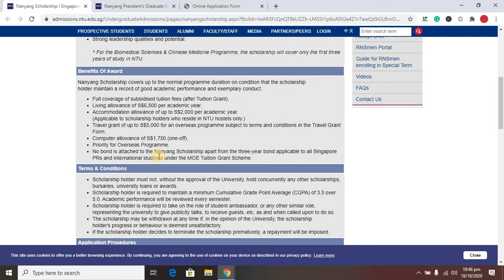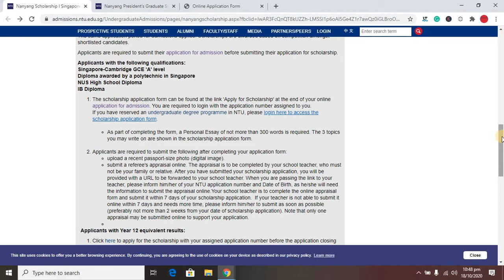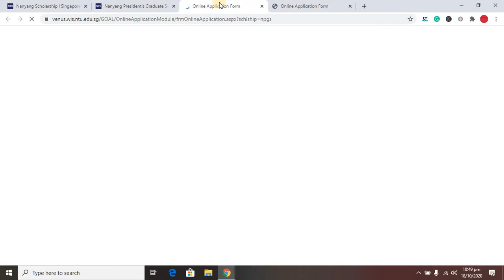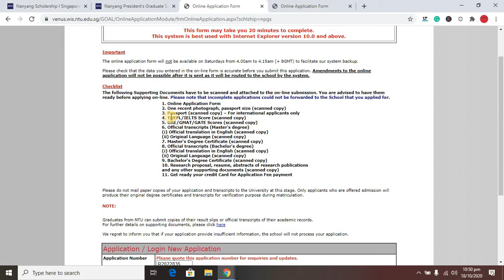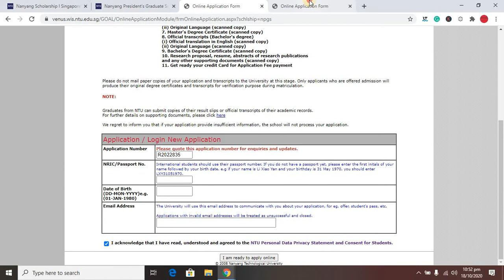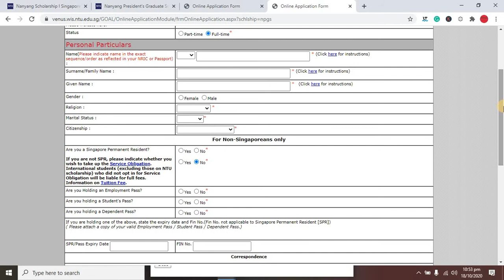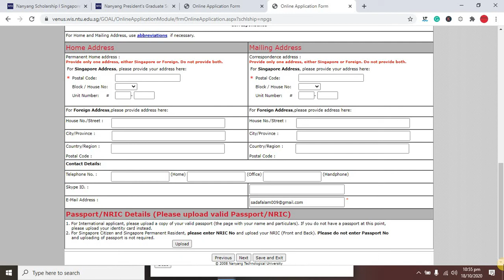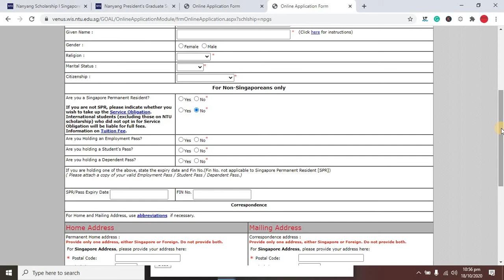Nanyang Technological University fully funded Scholarship |Study in Singapore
AOA Guys. This video is all about how u people can get admission in Nanyang Technological university  & apply for scholarship to study in Singapore. This video contains scholarship description, details, benefits and apply procedure. I hope this video will help u people a lot.